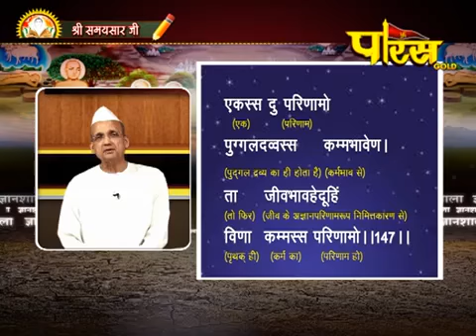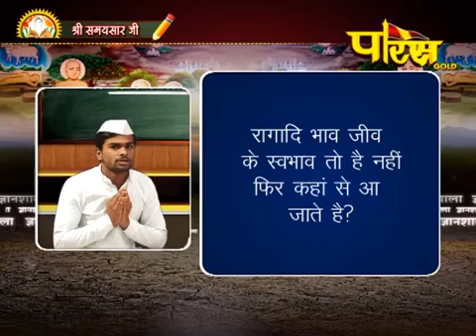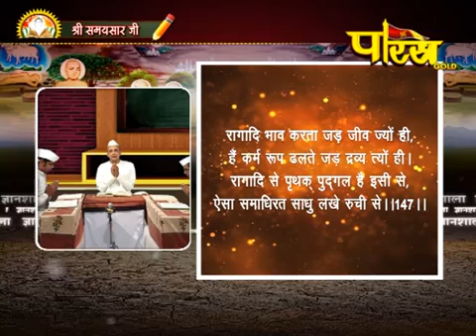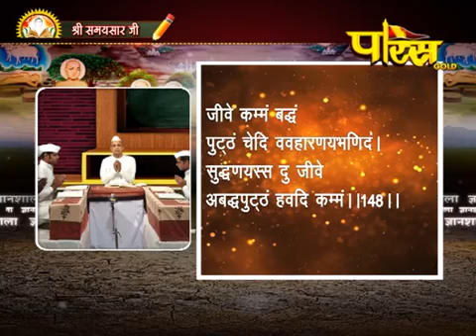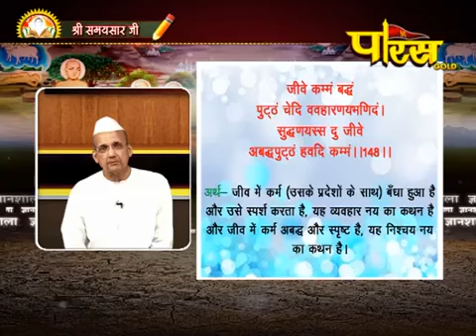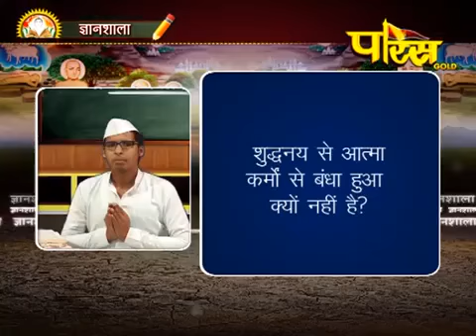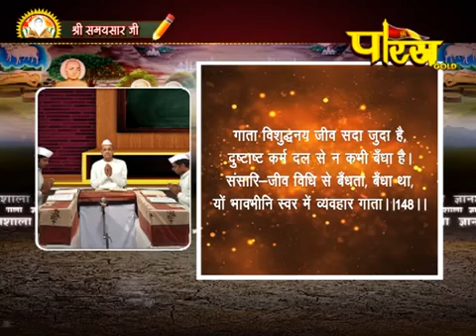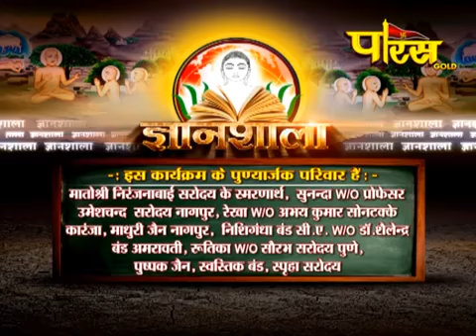Gyanshala | R.L Banada | Samaysar Episode - 68